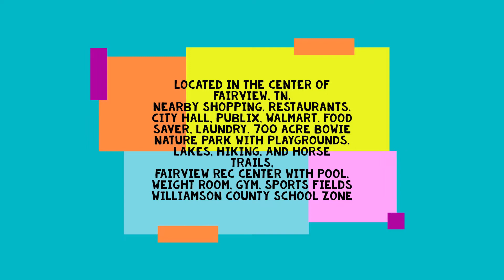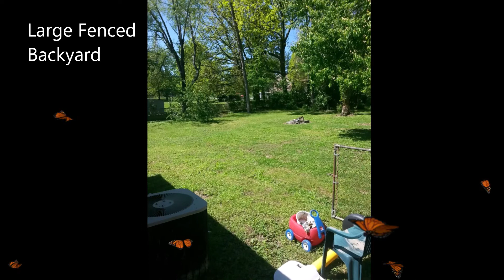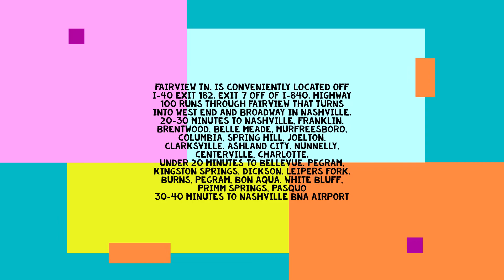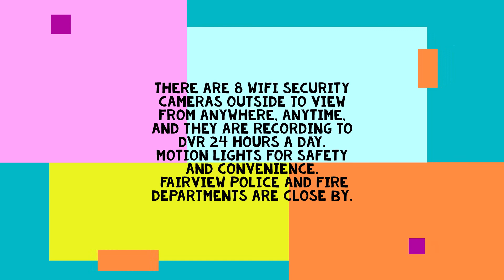7411 Wiley Circle Fairview, TN. Multi family Fourplex Income Property near Nashville, TN.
7411 Wiley Circle is a 4 unit Multi-Family Fourplex located in the center of Fairview, TN. 37062.  Located in N.W. Williamson County 20-30 minutes west of Nashville, TN.  Convenience of being close to both I-40 exit 182 and I-840 exit 7.  Also just off highway 100 that turns into West End and Broadway in Nashville.  Convenient to Nashville, Dickson, Pegram, Kingston Springs, Leipers Fork, Burns, White Bluff, Bellevue, Franklin, Columbia, Spring Hill, Bon Aqua, Lyles, and many other nearby areas.  Williamson County is a highly desired county with the best school system in the State.  Fairview is located in the NW corner of Williamson County.  The jewel of Fairview, is the 750 acre Bowie Nature Park.  Fairview has been growing at a steady rate with Publix, Walmart, Food Saver, Restaurants, and businesses.  There are 2 elementary schools, Westwood & Fairview Elementary.  1 middle school, Fairview Middle School.  And 1 High School, Fairview High School.  The fourplex is located on over a half acre lot and on a low traffic half circle street.  The Lot is fenced in on 3 sides, the back and sides of the property.  The apartments rent quickly and stay occupied with convenient fixed rent for the tenants.  Water/Electric/Central HVAC is all included in one fixed rental amount with the convenience of paying either monthly or weekly.  The energy efficient windows were replaced in the entire building around 2013.  The building consists of a total of 6 bedrooms, 4 bathrooms, 3 living rooms, 1 dining room.  Each apartment has a refrigerator and stove included.  Several Ceiling fans are found throughout.  This multi family investment property would be great for a large family, Owner live in rental, investment, fourplex, Quadplex, Bed & Breakfast, or Airbnb.
Apartment A is the master apartment, 2 bedroom that has a den that could be a 3rd bedroom or office. Only apartment with a back door.
Apt. B is a large 1 bedroom apartment with a large living room with wood floors and the biggest kitchen with plenty of cabinets.
Apt. C is a 2 bedroom apartment
Apt. D is a Studio/efficiency with full kitchen and bathroom with tub.
Contact Mike Jordan for more information and to check if there are any vacancies.